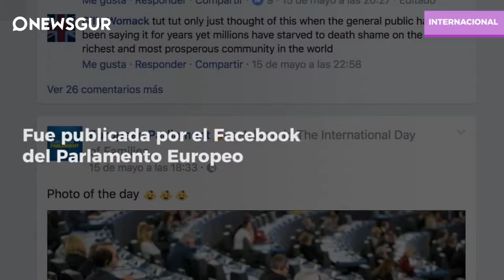Políticos y bebés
Políticos y bebés. La polémica imagen de Carolina Bescansa con su hijo en el Congreso de los Diputados se convirtió en un debate sobre el papel de los padres y los hijos en la política.

Muchos aseguran que es una mera imagen de propaganda, ya que muchos hemiciclos cuentan con una guardería interna y servicios para que los padres puedan acudir con sus hijos y dejarlos a los cuidados de profesionales mientras realizan sus trabajos.

Sin embargo, en varios países, varios políticos han aparecido con sus pequeños en jornadas de trabajo: el primer ministro de Canadá, la parlamentaria europea Licia Ronzulli.